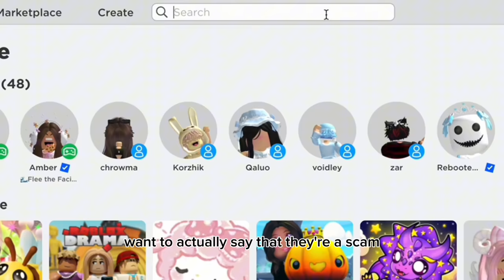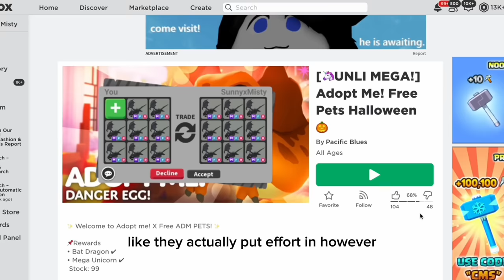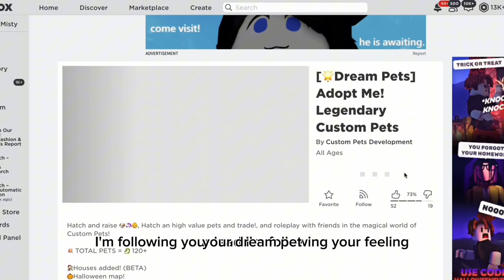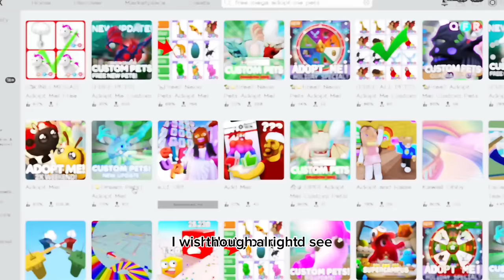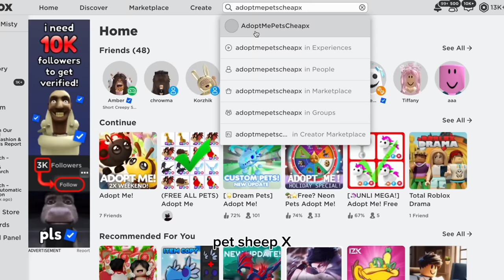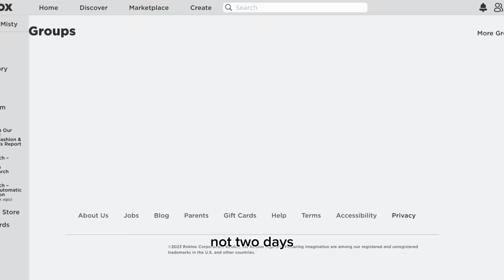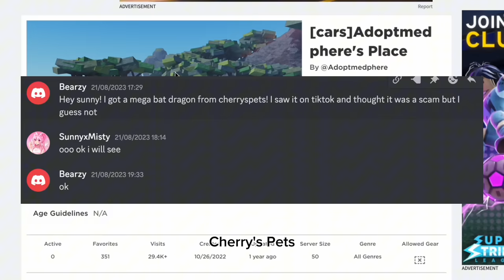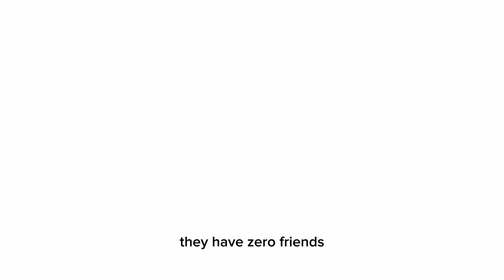This SCAM Game Was Supposed To Give Me *MEGA LEGENDARY* Pets In Adopt me...AND IT DID!